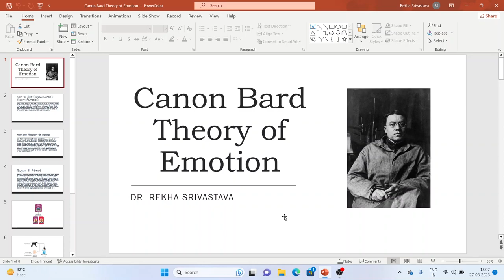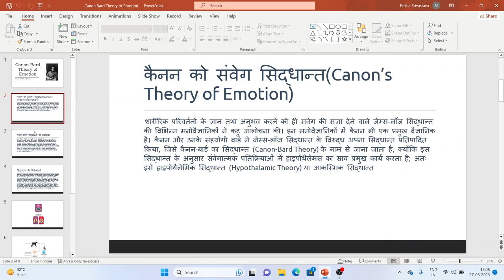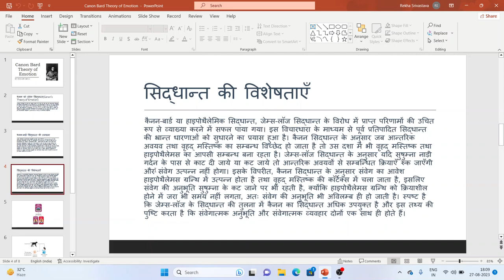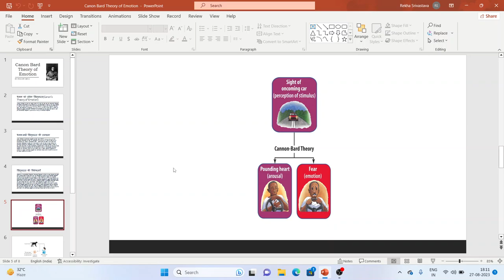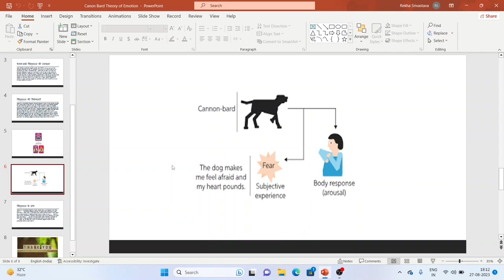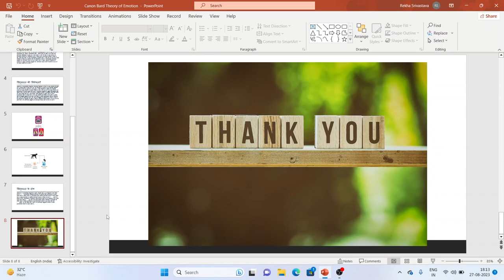Canon Bard Theory of Emotion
Explain emotion's canon bard theory of emotion in hindi